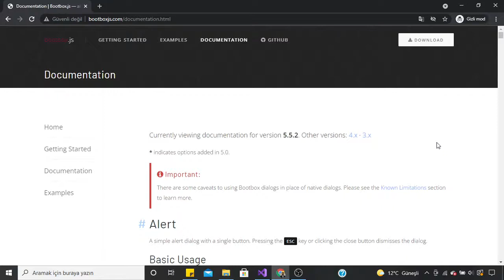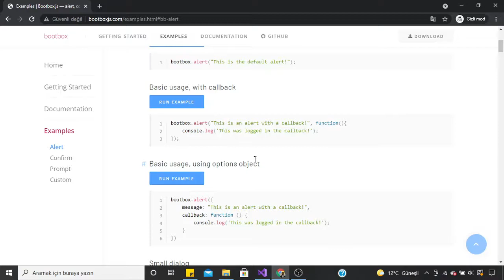Bootbox Dersleri -5- Bootbox Final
Bootbox Sıfırdan Kapsamlı Eğitim Seti